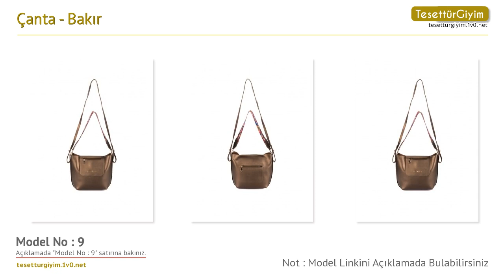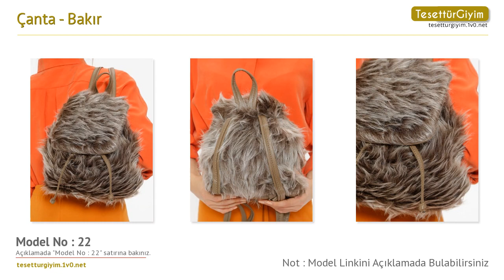Bakır Çanta -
Bu senenin omuz çantası modellerini sizler için derledik. Videodaki omuz çantası modelleri hakkında daha detaylı bilgi almak için aşağıdaki bağlantıları kullanabilirsiniz.

Model 1 :
Çanta - Bakır - Housebags

Model 2 :
Çanta - Bakır - Housebags

Model 3 :
Çanta - Bakır - Housebags

Model 4 :
Çanta - Bakır - Housebags

Model 5 :
Çanta - Bakır - Housebags

Model 6 :
Çanta - Bakır - Housebags

Model 7 :
Çanta - Bakır - Beverly Hills Polo Club

Model 8 :
Çanta - Bakır - Cher Lloyd

Model 9 :
Çanta - Bakır - Housebags

Model 11 :
Çanta - Bakır - Laura Ashley

Model 14 :
Çanta - Bakır - Housebags

Model 15 :
Çanta - Bakır - Housebags

Model 16 :
Çanta - Bakır - Benny Louise

Model 19 :
Çanta - Bakır - MOON

Model 20 :
Çanta - Bakır - MOON

Model 21 :
Çanta - Bakır - Y-London

Model 22 :
Çanta - Bakır - ROVIGO

Model 23 :
Çanta - Bakır - ROVIGO

Model 24 :
Çanta - Bakır - Luwwe